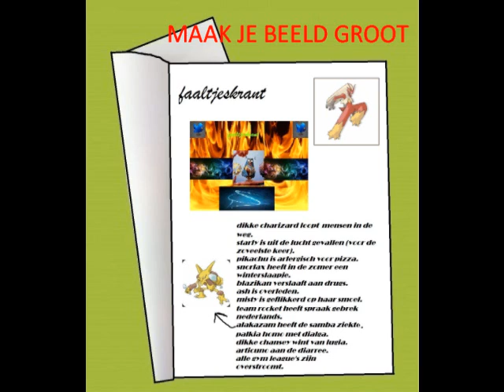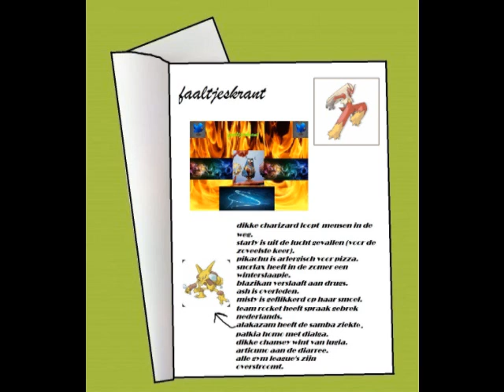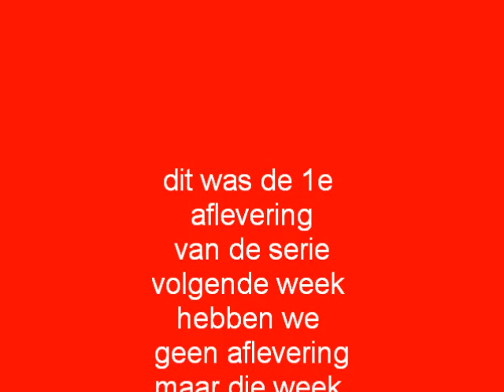faaltjeskrant deel 1